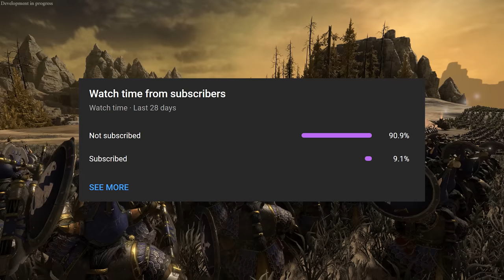Dear CA: Total War Needs a Battle Revolution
Total War has remained virtually the same for the past 20 years, except for new coats of paint and various tweaks here and there. In this video, I discuss various ways Total War can innovate in their battles, focusing on the front and center issues, although there are many left to be discussed. Let me know your thoughts on this video and on the topic of how to revolutionize Total War battles in the future, and please remember to leave a like and subscribe to the channel :)

Consider supporting me with a Super Thanks! :D